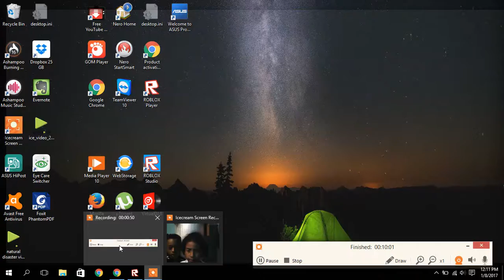LEBRON AND RHIAN HAVING FUN !!!!!!